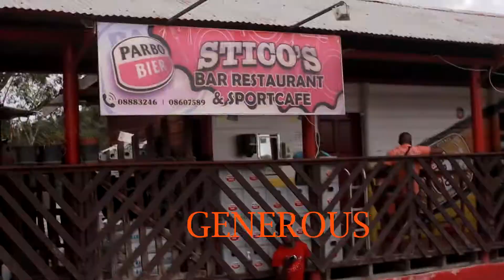MISEYGIE LIVE SESSIE STICO BAR ( LIFE GENEROUS )